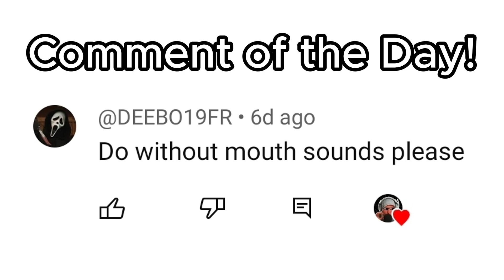ASMR | Rocket League insane games! | Controller Sounds Only